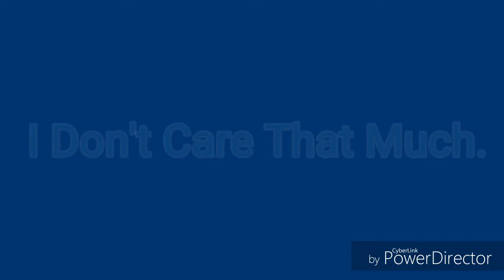Comic Dubs Ed Edd n Eddy & TLH